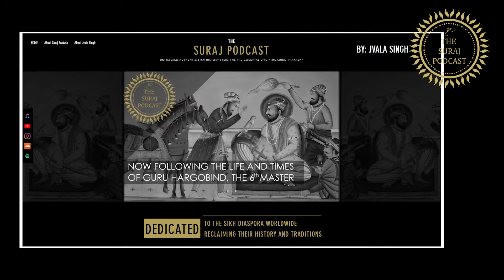Suraj Podcast Launch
SURAJPODCAST.COM LAUNCH SEPT 1, 2020

Dedicated platform for The Suraj Podcast which has surpassed 100K views across all platforms.  New website, art, videos, downloads, content will be made available to better immerse oneself in the contemporary period of the Sikh Gurus.